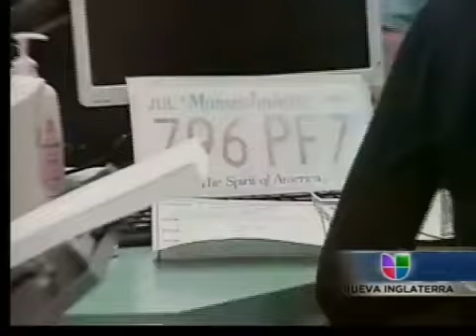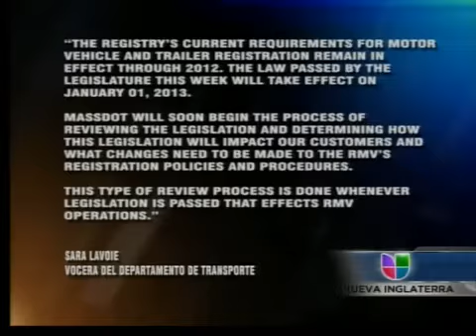Nueva Medida para Registro de Autos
Nuevo requerimiento a la hora de Registro de Vehiculos afectara a aquellos que no puedan probar Residencia Legal.